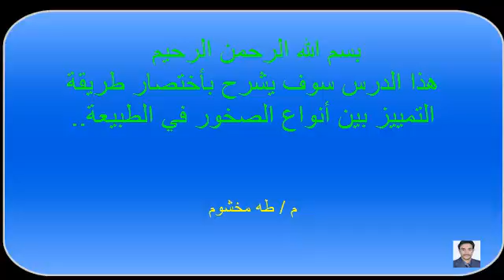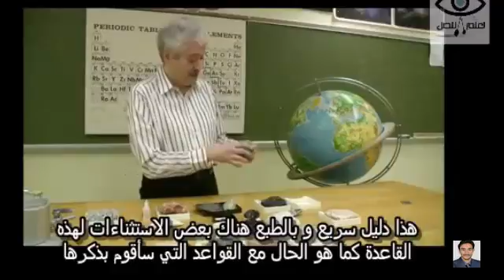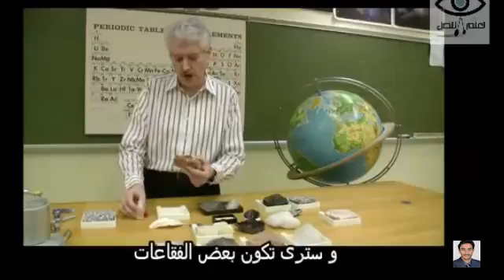م طة مخشوم التمييز بين انواع الصخور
كيف تعرف أنواع الصخور